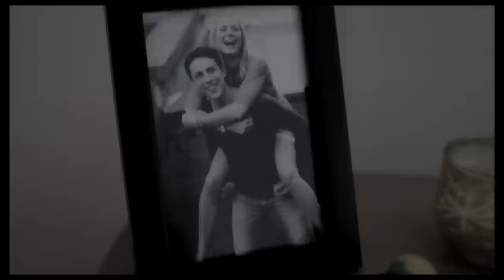SNAPS official trailer by Jayson Jacob Johnson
Story & Direction by Jayson Jacob Johnson
Screenplay by Mercy Lamech